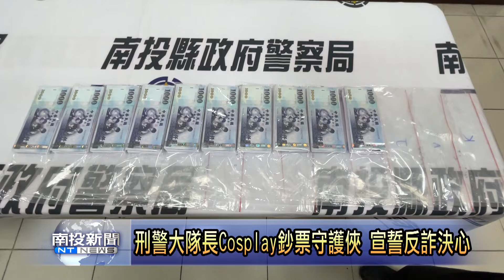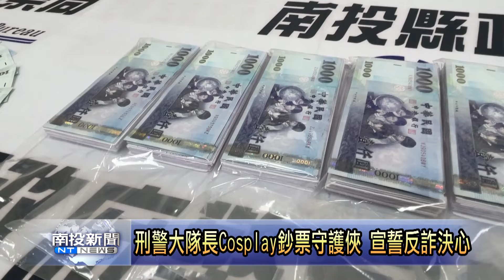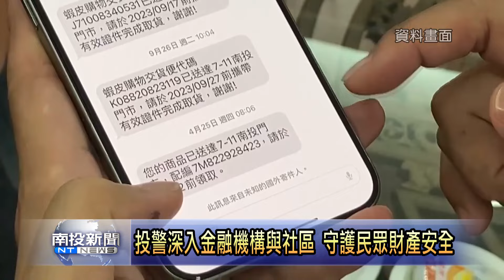刑警大隊長Cosplay鈔票守護俠 宣誓反詐決心 南投新聞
讓民眾辨識詐欺、守護大家的財產安全，是警察目前重要的工作之一，南投縣政府警察局刑警大隊長蕭榮哲，特別穿著鈔票裝、化身為金錢守護俠，除展現打擊詐欺的決心以外，也努力為民眾阻擋詐騙訊息。